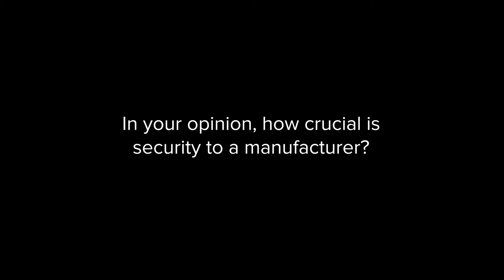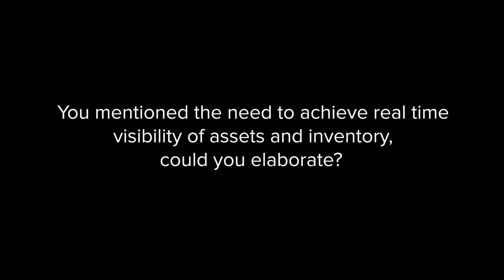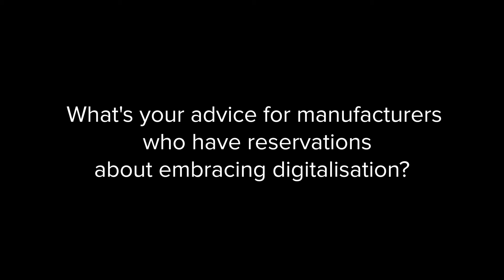Coffee with Zebra | Episode 9 - QodeNext | Transforming Business Operations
In this episode of Coffee with Zebra, we take a deep dive into asset tracking, inventory visibility and digitalisation with Sr Srinivasan, Chief Operating Office from leading Indian auto identity and data capture solution provider QodeNext. Understand how Zebra Technologies can give your business a competitive edge.